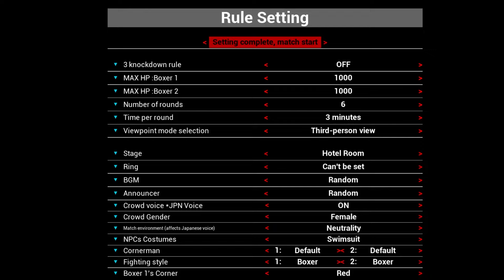guiltyloving boxing meiko vs rika(low HP)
f vs f boxing from guiltyloving boxing pc